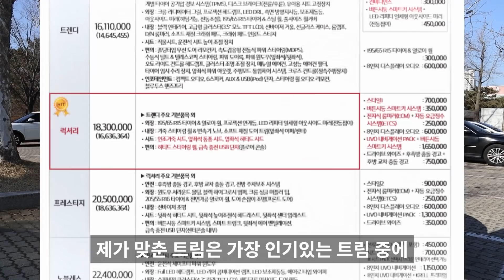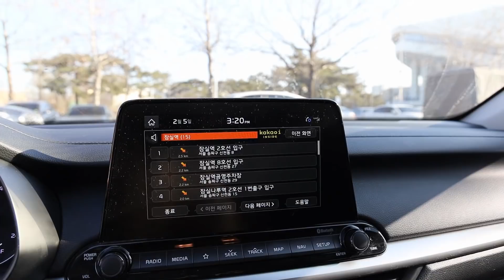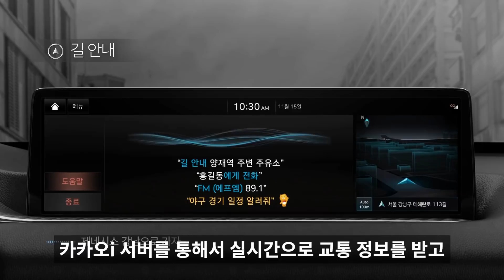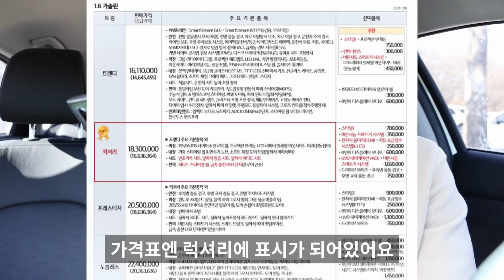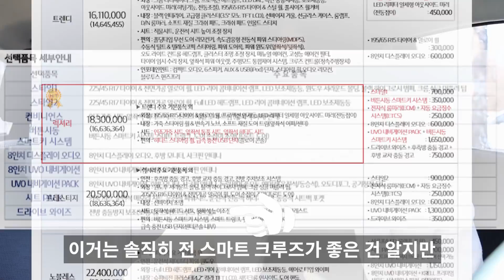KIA ALL NEW K3 1년 6개월 탄 솔직 후기! 차알못도 볼 수 있는 구매 전 필수 꿀팁 5가지! 장점/단점 핵심 리뷰!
이 채널은 IT, 전자기기, 게임, 자동차, 화장품, 패션, 영화 등 세상에 모든 것을 리뷰할 채널입니다.

감사합니다!